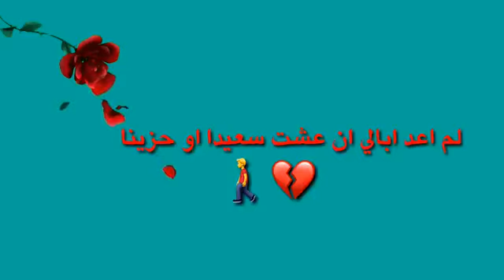:❤🍃يـــلي بـــقلك لاتــحــزن.. حــط بـــقــلبــو💔ســـكين وقـــلــو لا تــــــتــوجــــع🙂💔